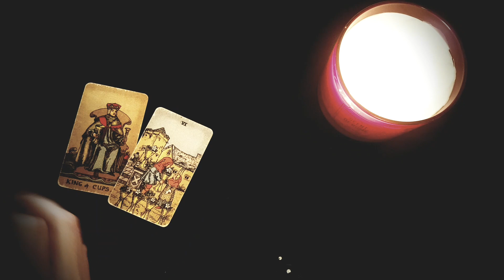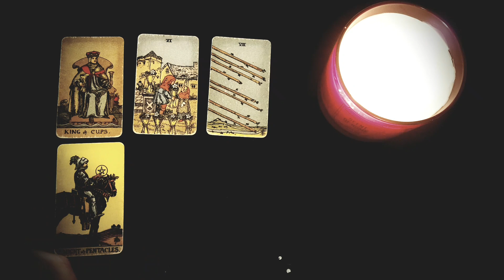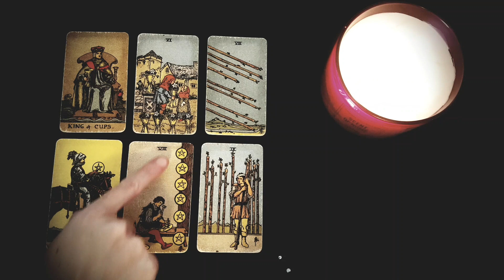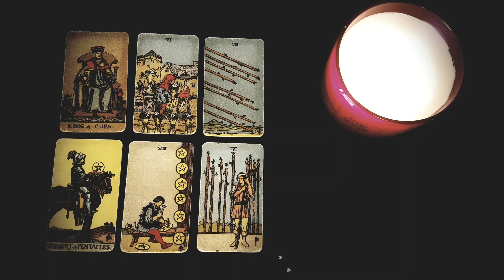VIRGO ~No More Waiting! ❤ A Sincere & Unexpected Return! ❤ Weekly Love tarot 7-13 March 2022